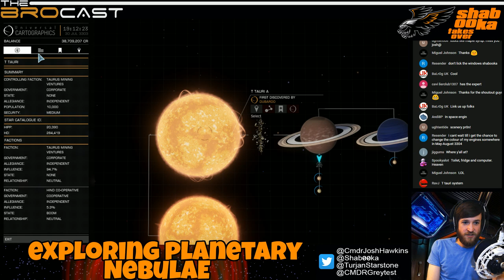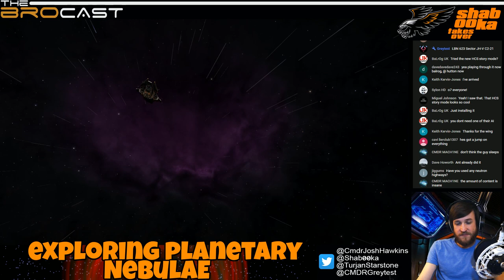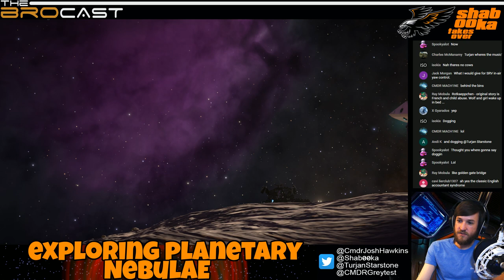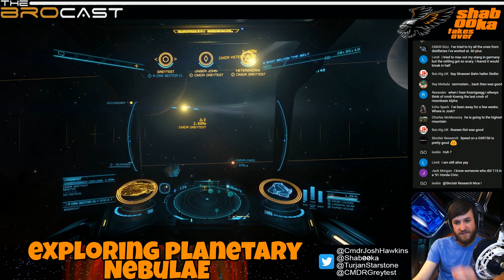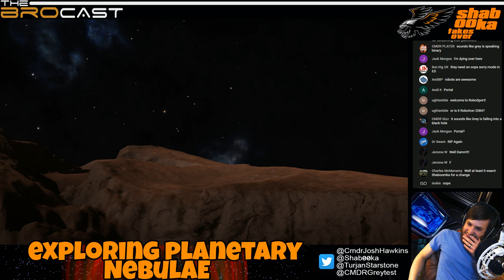The Brocast | Exploring Planetary Nebulae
The Brocast checks out some planetary nebulae close to home.

Want to help keep the Brocast bring you quality content?

(Your Message shows up on screen!)